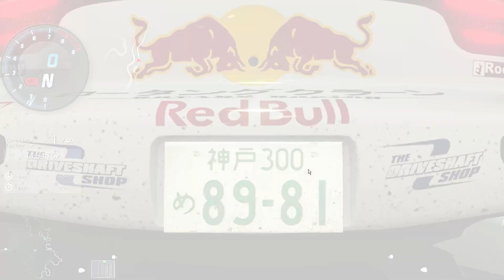Assetto Corsa - Mad Mike's Rx7 Test Drive.